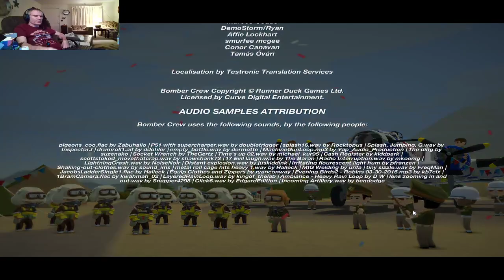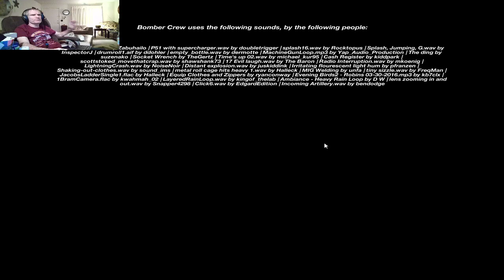Bomber Crew Three Stooges Missions 18-26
Mission 18
Airfield Complex Recon: Gentlemen, who came in? The target for today is Foggia. The enemy has built an airfield complex near Foggia. We need as many recon photos of this complex that you can get. good luck.
Mission 19
Sub Hunt in the Med: Gentlemen,, enemy U-boats have been harassing Allied shipping, find them and sink them. Good luck
Mission 20
Critical Mission Operation Husky: Gentlemen, today you will support the invasion of Sicily. Destroy 4 artillery pieces that have been firing on our fleet. Take recon photos and return to base.
Mission 21
Corsica Resistance Supply Drop: (No detection no fighter cover) Gentlemen, today you will supply our troops on the front lines. H.Q. reports that our troops are low on Three Stooges DVD's and T-shirts. Drop 10,00 lbs. of them behind enemy lines. Avoid detection if possible. Good luck.
Mission 22
Radar Array Near Pompeii: (No detection) Gentlemen, the target for today is Pompeii. You must destroy 3 radar sites around southern Italy. This is in preparation for the invasion of Italy.
Mission 23
Sicily Beachhead Defense: Gentlemen, today you must clear the skies for the invasion of Sicily.
Mission 24
Command Bunker Raid: Gentlemen, your target today will be 2 command bunkers in Southern Italy. These must be destroyed if we are to invade the mainland. Good Luck.
Mission 25
Critical Mission Operation Foggia: Gentlemen, the target for today is Foggia. The enemy has built an airfield complex near Foggia. Intelligence has revealed that violate fuel dumps are located next to it. Destroying these should send the entire complex up in smoke. This will be your targets, fail this mission and I will eye poke you. Good Luck.
Mission 26
Critical Mission Operation Avalanche: All right, you knuckleheads. This is the big one, the final mission in this campaign. Your target is a command bunker in Italy, then you must destroy the Graf Zeppelin. Which has been seen in the area. Good luck, victim of circumstance. N'Yuk, N'Yuk, N'Yuk. threestooges.net corkyduke.com 05-15-21